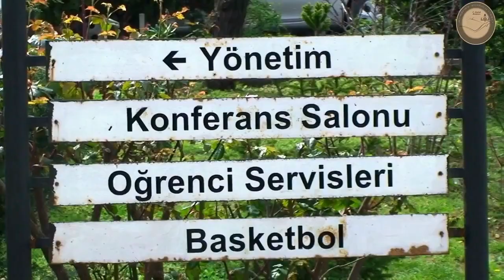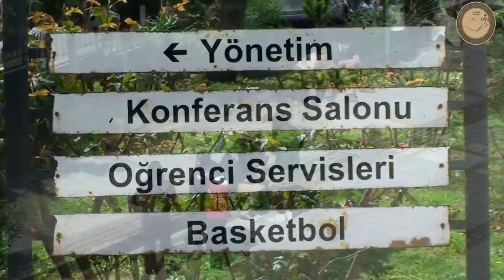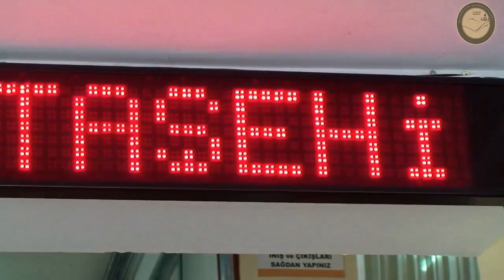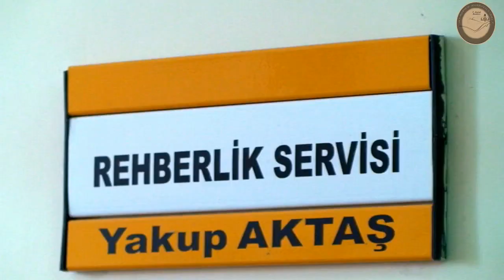ATASEHIR TEB ANADOLU TANITIM